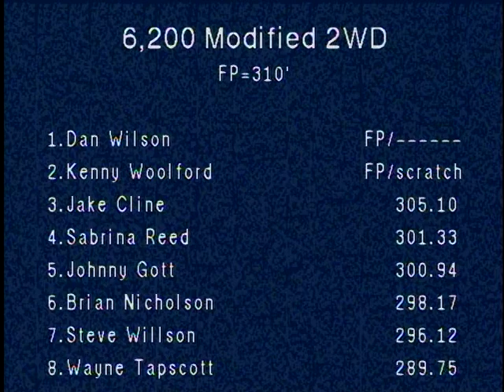Lucas Oil Modified 2WD Trucks Pulling At Winchester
June 26, 2009 Lucas Oil Pro Pulling League East Coast Pullers 6,200lb. Modified 2 Wheel Drive Trucks in action at the Stonewall Ruritans Fairgrounds in Winchester, VA.